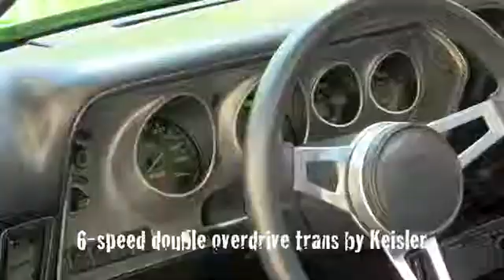Sick hemi power and I meen horses